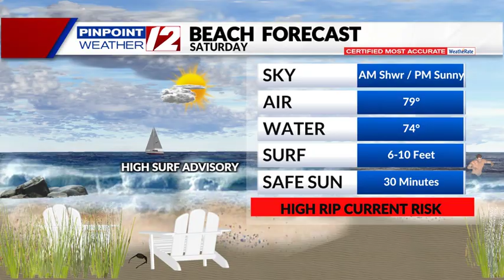WPRI 12 Weather Now 8/10/24: Bright Skies, Warm Temperatures This Weekend